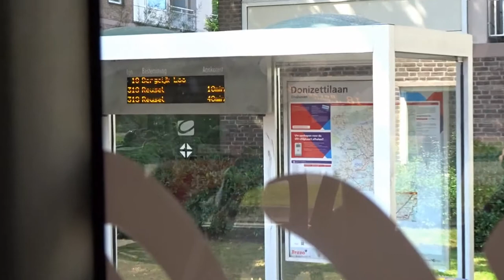vlog 65 experimenten met de vlogcamera en meer